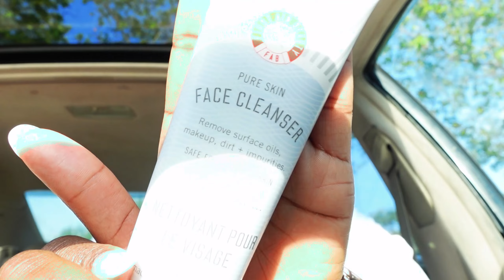NEW COFFEE SHOP + SEPHORA VIB SALE + RANTING ABOUT THESE KIDS!